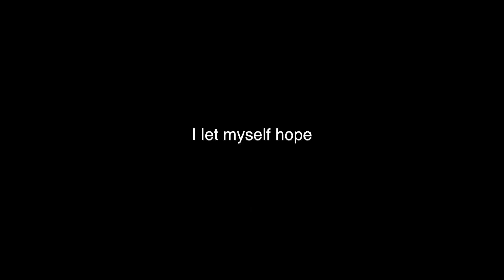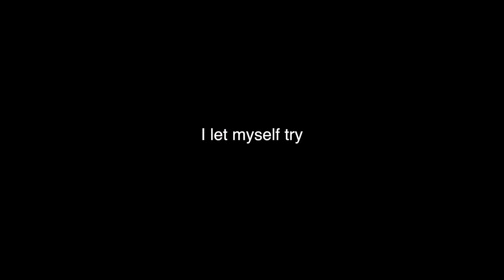Just a Little Bit Yours - JP saxe cover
Related:
Just a little bit yours acoustic
JP saxe
Acooustic cover
Just a little bit yours jp saxe

Instrumental by: R I H E F I